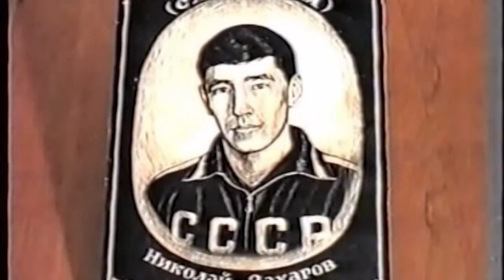Оо Амма киэн тутун уолгунан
"Оо Амма киэн тутун уолгунан!" - Николай Захаров-Сахаачча туһунан ырыа.
Владимир Петров-Бордоҥ Болуодьа тыллара, Афанасий Никифоров мелодията